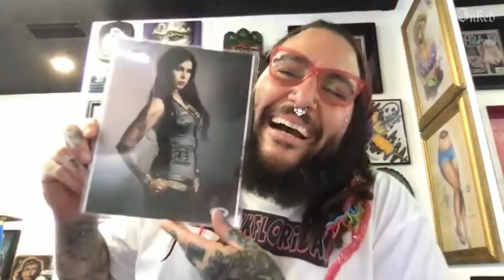'You gave me WHAT?!' | Tattoo Artists React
Everybody loves getting gifts. We all know the sheer joy of ripping through some paper, opening a box and finding… a human foot? Lots of well meaning clients give gifts to their tattoo artists, which are always appreciated, but sometimes they are a little crazy and on the borderline of terrifying, sometimes they’re even illegal. Our panel of artists share the weirdest things clients have ever brought to them.

This is our season finale. Thanks for sticking with us through all the weirdness of these Zoom interviews. Next Friday we’re back to the regular format with a whole new cast of characters.

Normally we film Tattoo Artists React at a tattoo convention. We spend two days running around, grabbing people from their booths and asking them a bunch of different questions. COVID obliterated all of our plans, but we pressed on! During lockdown the only way the Inked team talked to each other was via video chat, so we figured, why not do the same thing for our beloved Tattoo Artists React series. Naturally, there were some challenges. It’s a little awkward not being in the room with our friends. And everybody’s home technology set-up is wildly different, so the perfectionist in us was a bit peeved about video quality. That being said, connecting and speaking with some of our favorite tattooers was invigorating. It was especially nice to talk about all of the nutty experiences that take place in tattoo shops around the world at a time when they were all closed. This season looks a lot different from any of the prior seasons, but that’s OK. You’ll still be laughing until your insides hurt at Kelly’s stories, you’ll still coo at every pet that ends up on screen and you’ll still be able to argue with each other in the comment section. New episodes will be posted every Friday. This is Tattoo Artists React - Pandemic Edition.